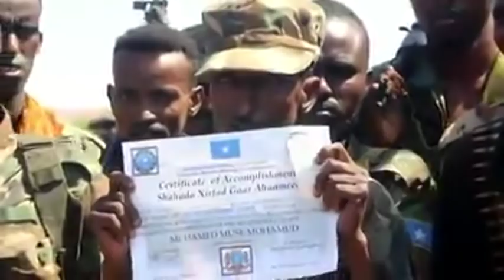WAR CUSUB: Ciidamada guutada lixaad oo 48 saac u qabtay Farmaajo